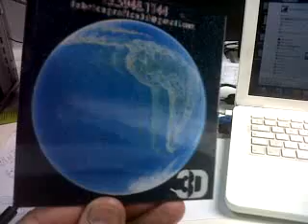mundo 3d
Movie - Impresión con movimiento!!!